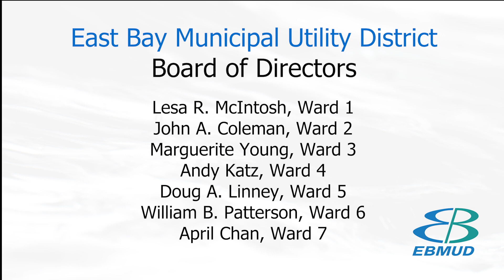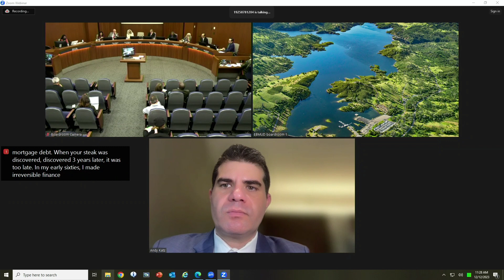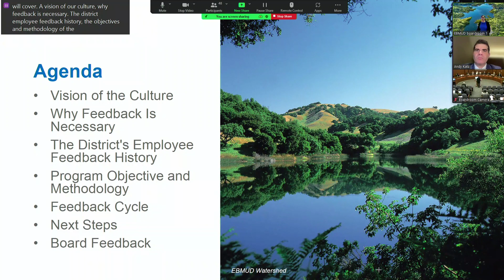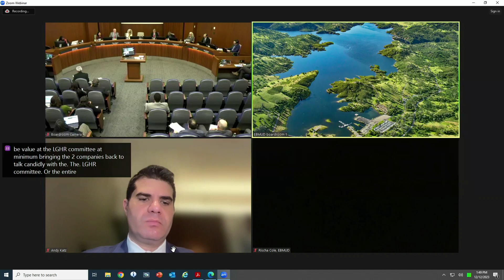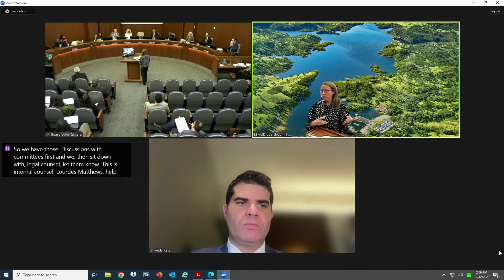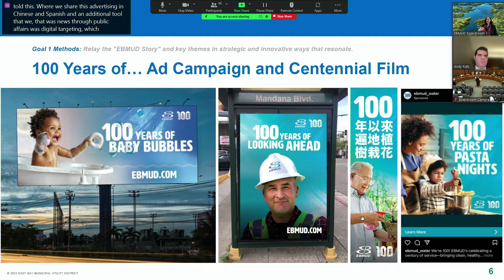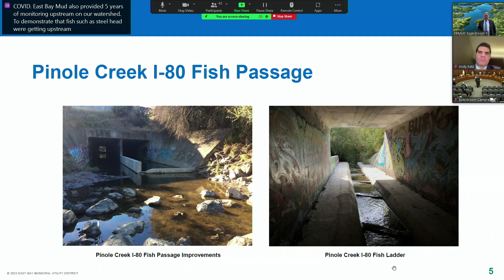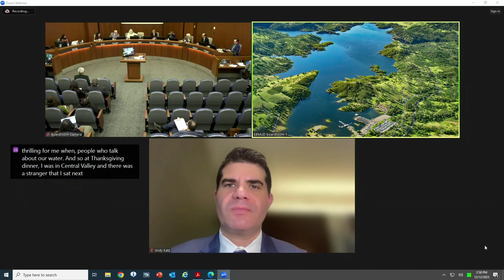EBMUD Board Meeting | December 12, 2023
CLOSED SESSION
Roll Call 00:20
Public Comment 01:38
Announcement of Closed Session Agenda 19:03
REGULAR SESSION
Roll Call 19:26
Pledge of Allegiance 20:03
Announcements from Closed Session 20:26
Public Comment 20:32
Consent Calendar – Items 1-5, 7, 9, 11 30:15
-Item 6 Discussion on Online Human Resource and Diversity and Inclusion Advisory Services 31:54
-Item 8 Discussion on Employee Feedback Program 33:11
Presentation on Employee Feedback Program 33:50
Public Comment 48:00
-Item 10 Discussion on non-hazardous trench soils disposal 56:39
-Item 12 Discussion on specialized legal services related to labor and employment matters 1:00:26
Public Comment 1:02:58
-Item 6 More discussion on Online Human Resource and Diversity and Inclusion Advisory Services 1:04:48
-Item 13 Discussion on amendments to tax deferred savings plan documents 1:06:03
Determination and Discussion
Item 14– Presentation – Water and Wastewater Cost of Service Study 1:11:54
General Manager’s Report
-Centennial Campaign Update 1:23:20
-East Bay Creek Habitat Restoration Projects 1:38:25
-- General Manager’s Monthly Report 1:58:19
Reports & Director Comments
Item 16 - Committee Reports 1:58:32
--Planning Committee 1:58:36
--Legislative/Human Resources 1:59:40
Item 17- Other Items for Future Consideration 2:00:02
Item 18 - Director Comments 2:00:16
Adjournment 2:01:47